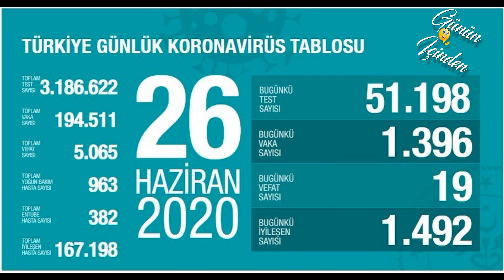26 HAZİRAN | Korona virüs vaka sayıları tablosu | Bugünkü vaka sayısı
Bugünkü vaka sayısı 26 Haziran 2020 Türkiye Korona Virüs Tablosu Karşılaştırmaması Bugünkü test sayısı 27 Haziran vaka sayısı Korona vaka sayısı bugün
"Çarşamba günü 1.492 olan yeni vaka sayısı bugün 1.396. COVID-19 sebebiyle tüm Türkiye’de bugün hastaneye yatırılan toplam hasta sayısı 113. Son 24 saatte yoğun bakım hasta sayısında 22, entübe sayısında 13 artış var. İyileşenler, tanı konanlardan 96 fazla."